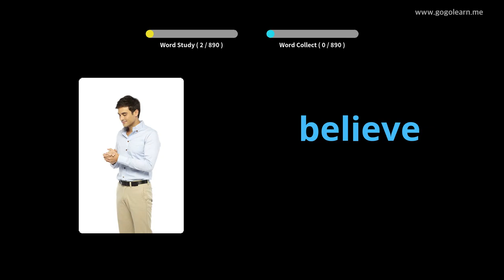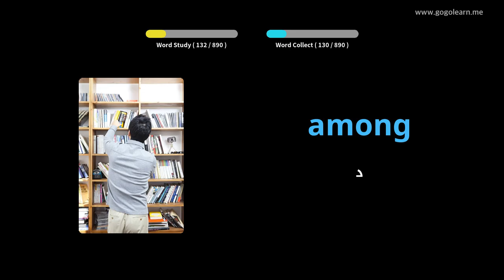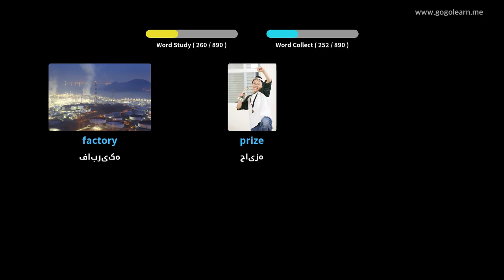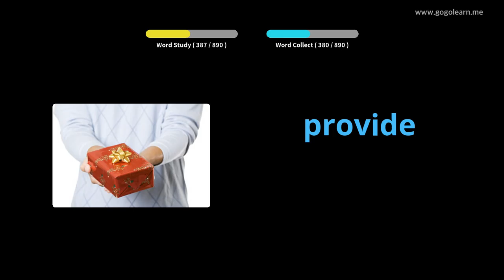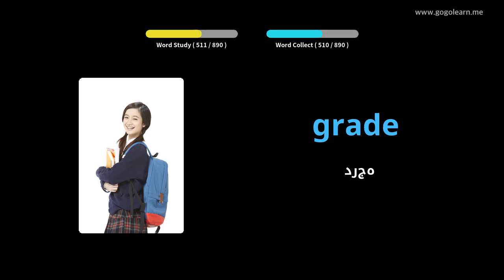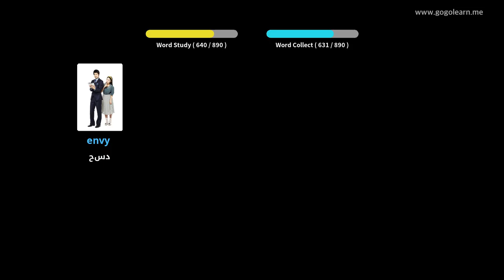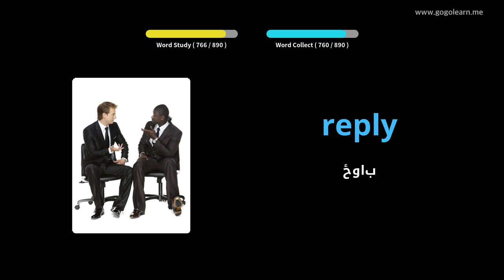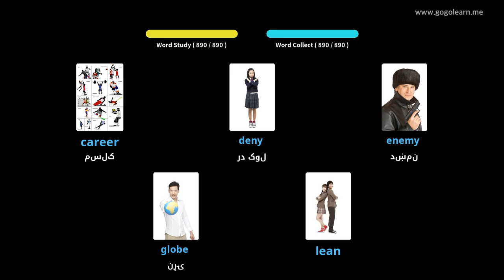د انګلیسي ژبې مینځني ښوونځی |Golearn